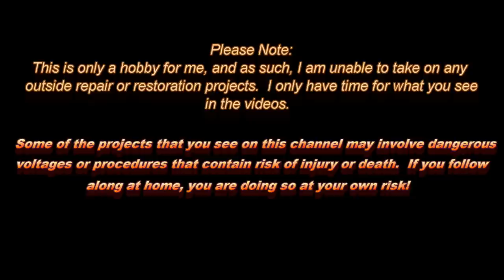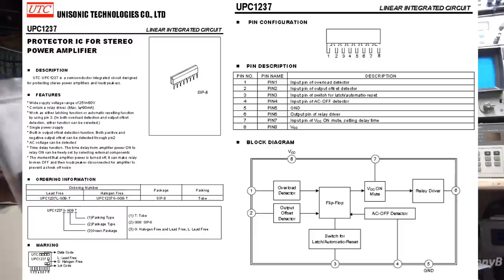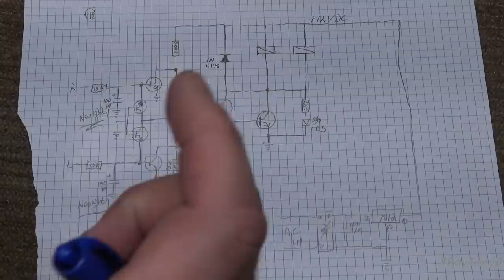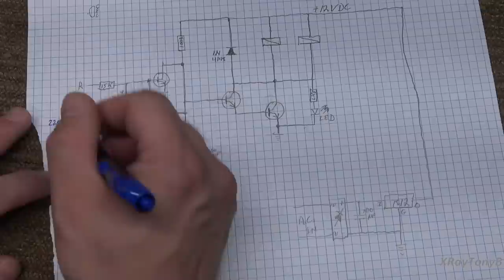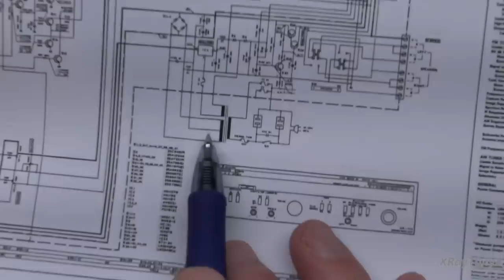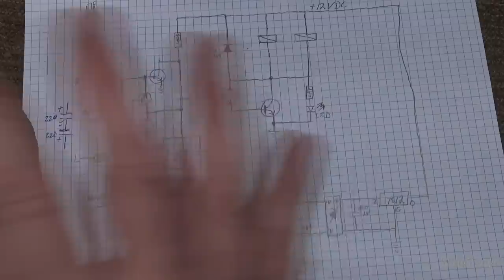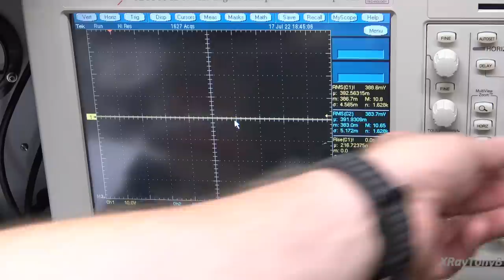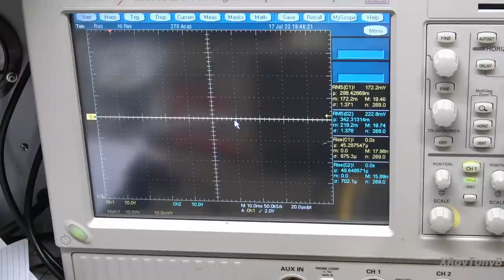Speaker Protect Circuits - In Practice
In this video, I select a low cost speaker protect module from eBay sold in kit form.  There is no schematic available for this kit, so I reverse engineered it and drew a messy schematic to show how it works.  The module is then built, installed into the Kenwood KR-710 and tested.  Several little modifications had to be made in order for the circuit to work correctly.